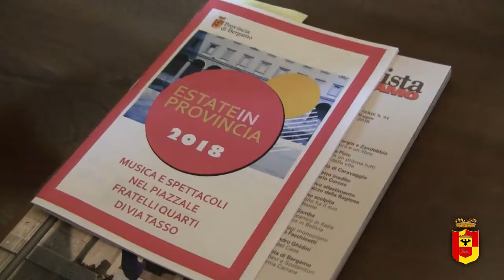Estate in Provincia: